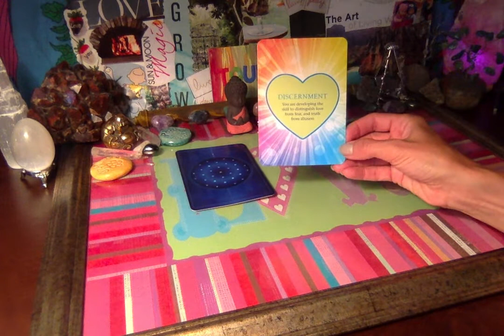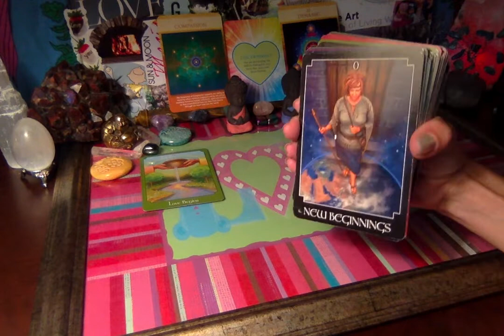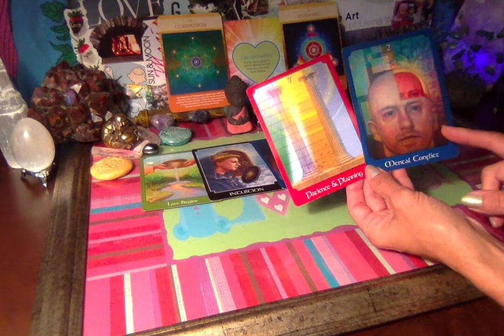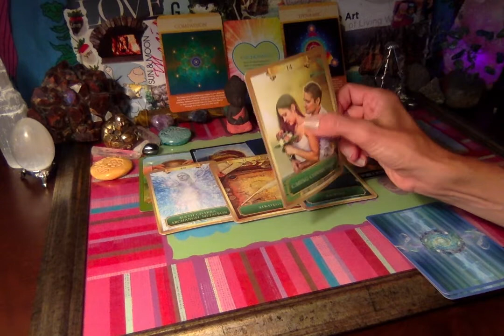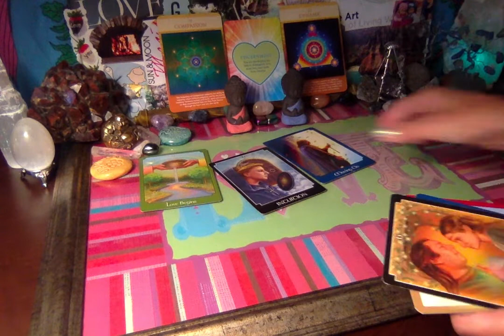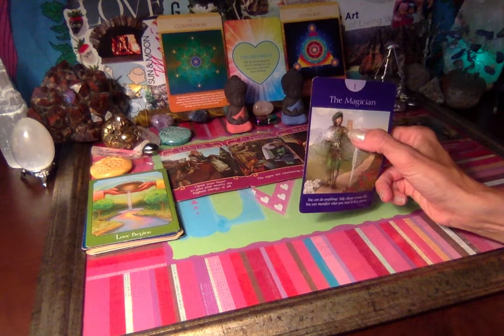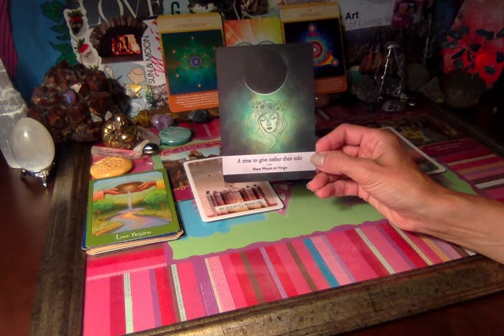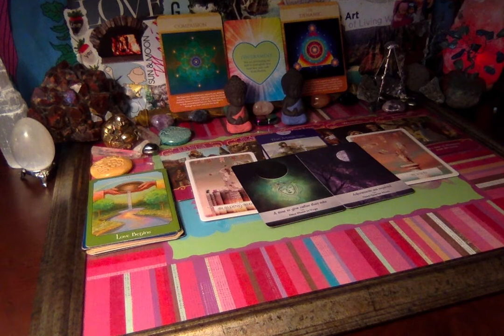Taurus Soulmate Twin Flame September - Finally Seeing the Truth - Facing Fears and Letting Go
This reading is for Taurus Sun, Moon, Rising and Venus.  You have accomplished great things and now it is time to let go of the past and walk into New Life.  A Life filled with joy, happiness, love and abundance.  Your soul is inviting you to expand your consciousness so that you remember how powerful you really are and what you came here to accomplish and experience.

I intend ever reading I do brings healing and understanding to you in some way. I intend that you will feel the unconditional love that surrounds you and is you and allow it to fill every cell of your body. Breathe in the peace and love and breathe out all that doesn’t serve you.

Katherine Nichole
BS Kinesiology
Wellness Coach
Reiki Master
Theta Healer
Ordained Minister